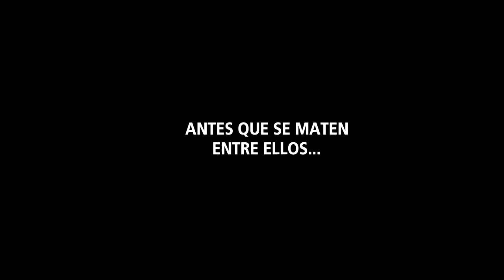CRÓNICAS CHILANGAS TRAILER HD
Trailer de la película Crónicas Chilangas, con Patricio Castillo, Regina Orozco, Rodrigo Ostap, Isela Vega, Luis Fernando Peña, Rodrigo Murray, Silverio Palacios, Ernesto Yáñez, Gerardo Taracena, Juan Carlos Remolina, Polo Polo, Eduardo España. Dirigida por Carlos Enderle